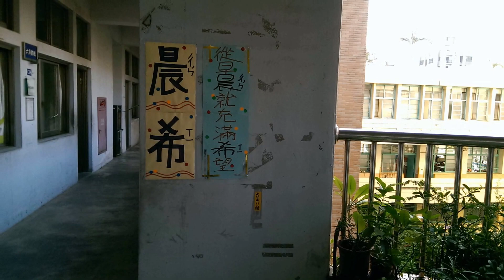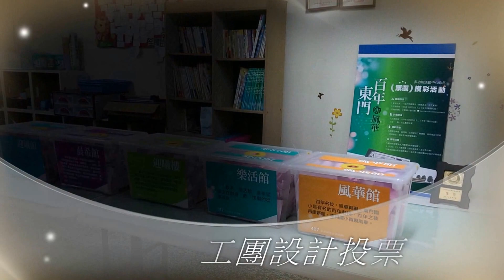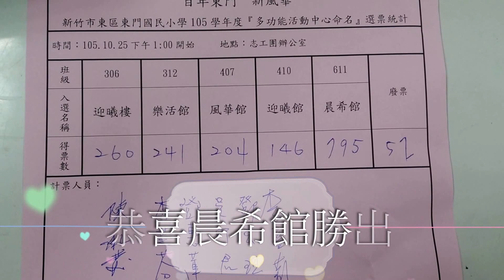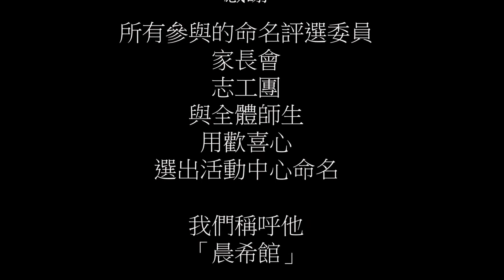1051025東門國小總務處活動中心命名投票結果：晨希館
文書組芝芬師：多功能活動中心命名宣傳活動，因與運動會預賽撞期，故改以宣傳影片方式呈現，並於星期四（10/20）早自修動態閱讀時間進行，時間異動處感謝老師們的體諒。另宣傳活動影片會於星期三下午前上傳，在此感謝校長、各處室主任、學務處羿茹老師、雅琳阿姨，以及306、312、407、410、611導師的協助與指導。